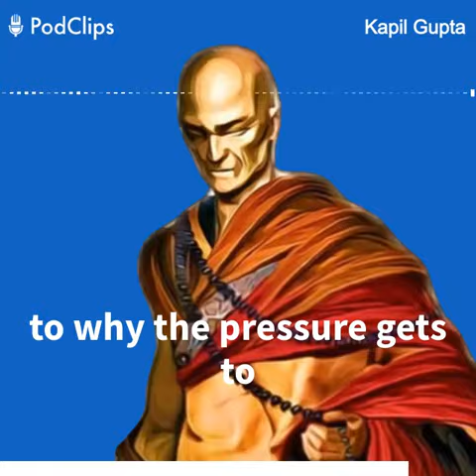How to Get Better Under Pressure | Kapil Gupta on The 33voices Dialogue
PodClips brings you the best podcast clips